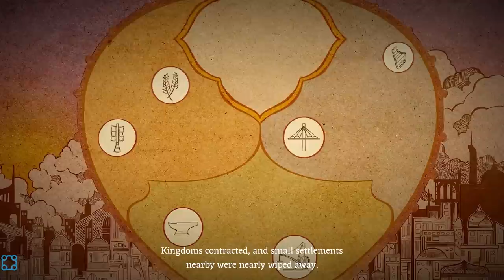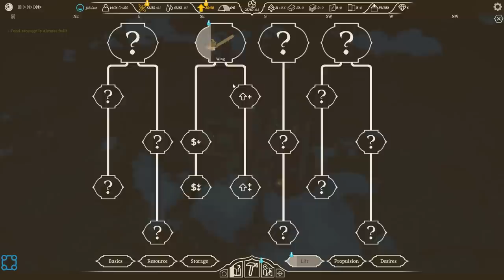I Will Become The Lord Of The Skies! - Let's Play Airborne Kingdom - PC Gameplay Part 1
Airborne Kingdom — the sky city builder. Grow your unique town among the clouds, and fly it across a wide-open landscape. Explore the skies to restore serenity to the world below!

Build Your Domain
Construct a unique sky city. Build housing, satisfy needs, and grow your clan. Maintain lift, balance weight, and be careful not to run low on fuel!

Fly The Barrens
Explore the landscape, which changes with every playthrough. Search for resources, find lost technologies, and discover the fate of The Ancients!

Connect The Kingdoms
Gain allegiance with the ground kingdoms. Help them find artifacts, construct monuments, and connect them to the skies. Your guidance can propel an era of harmony!